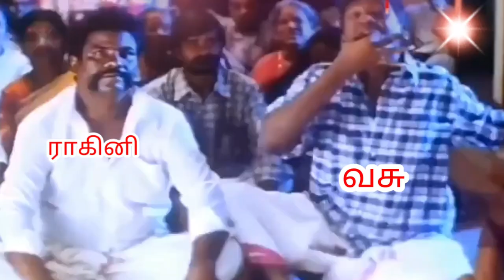தமிழ் வீட்ல அடுத்த Function Ready 👍👍👍 | Tamizhum Saraswathiyum Promo Trolls 📢📢📢